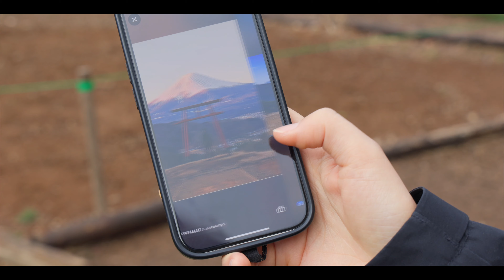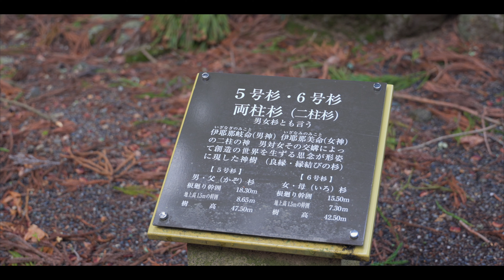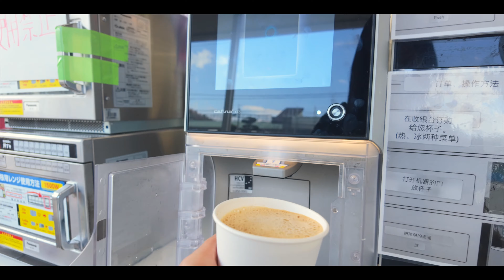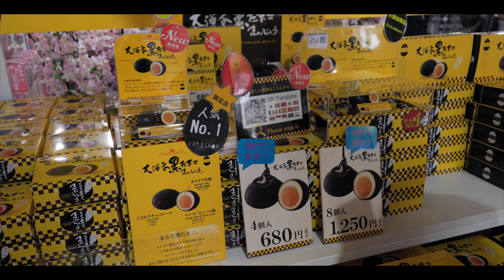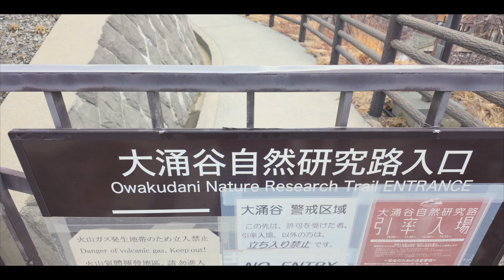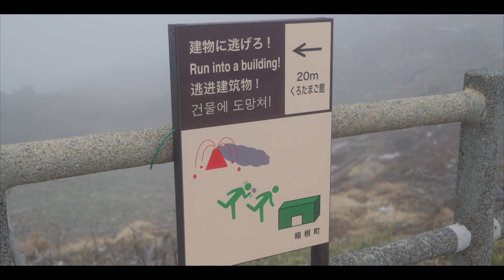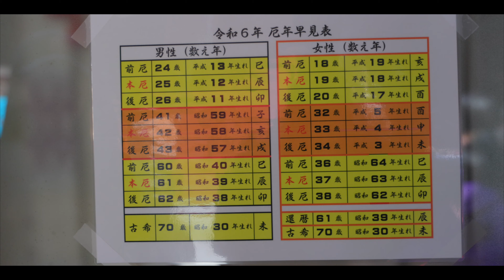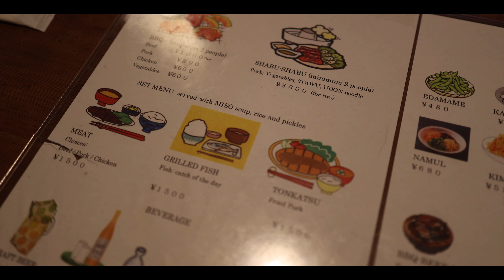일본 하코네에서 만난 그림 같은 풍경, 여긴 꼭 가보세요!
예전부터 호기심을 갖고 있었던 하코네
오와쿠다니에서 구름인지 안개인지 묘한 풍경을 만났고,
하코네신사에서는 처음 보는 나무들이 신기했습니다.
코마가타케 케이블카도 타보았는데 구름 아래 아시노 호수가 정말 아름다웠습니다.
하코네는 도쿄에서 가까워 당일치기로 다녀오기도 좋을 것 같고, 1박이나 2박을 해도 좋을 것 같습니다.